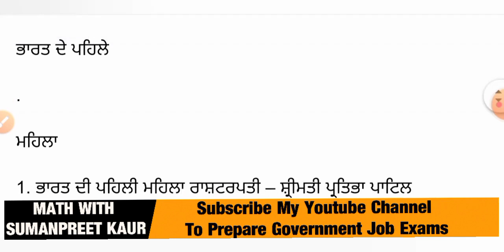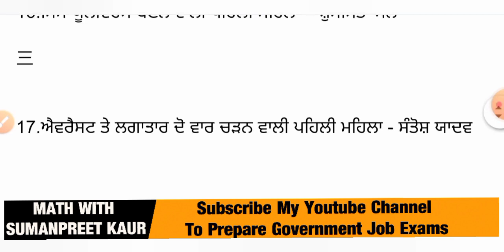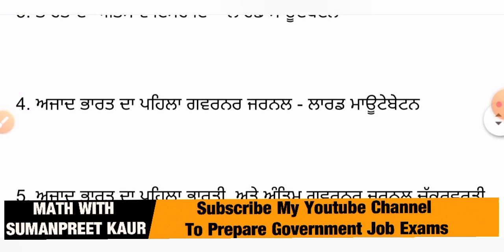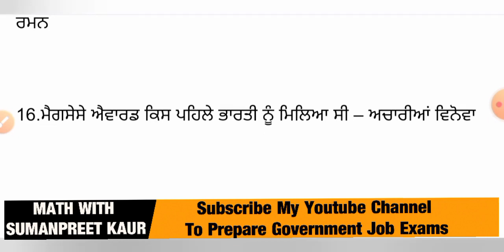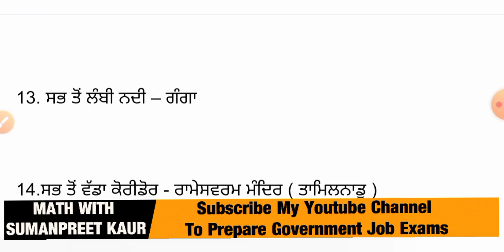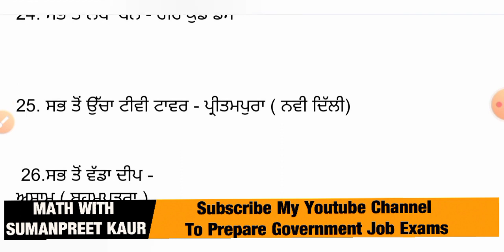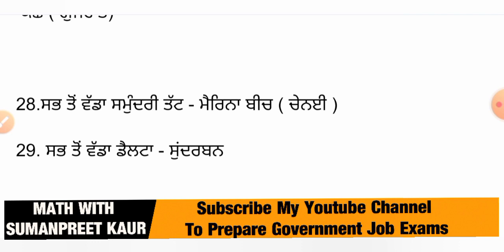First in India GK | First In India Gk All MCQs | Top 50 Questions For Punjab All Exams 2022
ਭਾਰਤ ਵਿੱਚ ਸਭ ਤੋਂ ਪਹਿਲਾਂ
india gk
india gk mcq
punjab gk
punjab gk mcq
bharat me pahla
भारत में पहला
भारत में प्रथम कौन क्या है ?
Top 50 MCQ Questions Of Punjab Exams 2022
All Punjab Competitive Exams 2022
All Competitive Exams 2022
For All Punjab Govt. Exams 2022

economics  Mcqs
math with suman punjab gk
math with suman punjab history

ਧੰਨਵਾਦ 🙏🙏